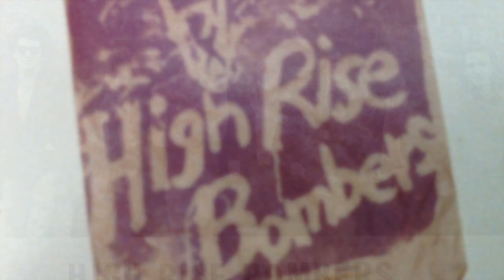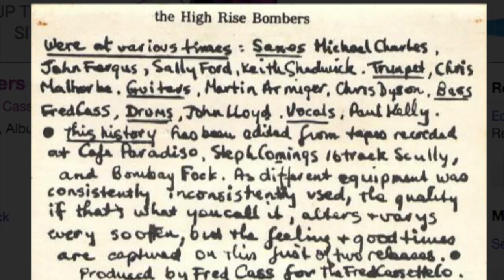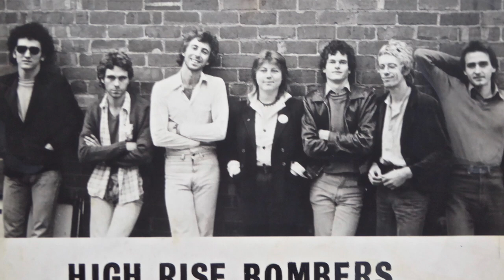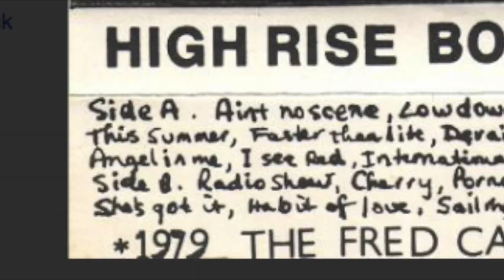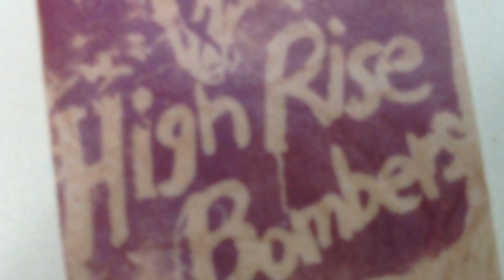The High Rise Bombers PT1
@leecasss   This recording was made in 1978. I produced a cassette under the name The Fred Cassette Co. This %$#@ basta*d sold the cassette under his name and then sold a CD through Rare Records without permission from anybody. He called it an 'Unofficial release of the 1979 demos,' selling it for $34.99.  IT IS STOLEN. That's my handwriting on the cover I designed. The only way to stop him from selling the music is to provide it for free, so here it is. Explanations about the recordings are in my forthcoming book, 'The Naked Rockstar,' which will be released not soon. The titles: 1. Ain't no scene. 2. The Lowdown. 3. She's the one. 4. This summer. 5. Faster than light. 6. Derailment. 7. State of war. 8. Angel in me. 9. I see red. 10. International Kapital. 11. Radio show. 12. Cherry. 13. Porno rose. 14. Buick Eight. 15. She's got it. 16. Habit of love. 17. Sailing for the dead sea. 18. Funtime.